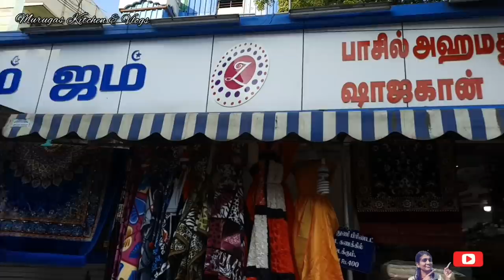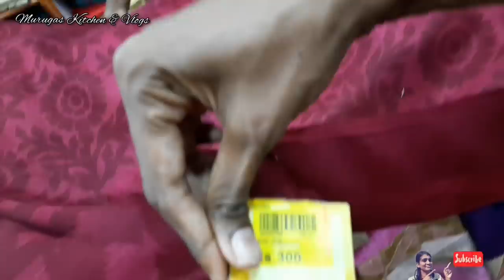நீங்க கேட்ட ஜம் ஜம் டெக்ஸ்டைல்ஸ் சேலைகள் //Madurai Zam Zam Textiles saree Collection with Price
Shop Address:

Zam Zam Fazil Ahamed Textiles & Garments
kakkan street, ShenoyNagar
Madurai-625020

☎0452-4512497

Stay safe

With love
Heartyvalli 💜🖤